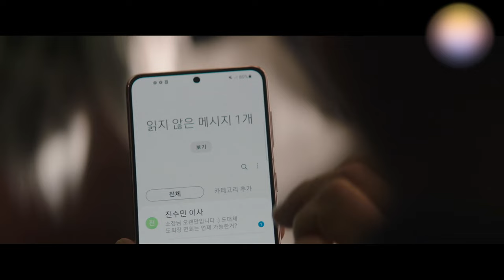[4K] Spotted by Choi Daehoon, Kang Haneul cleans up | INSIDER | Episode 5.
When will his face recover😥
Every moment is danger!
Kang Haneul is always on the ledge of life